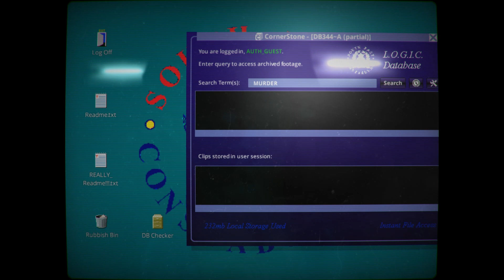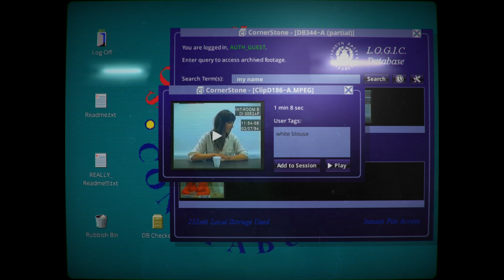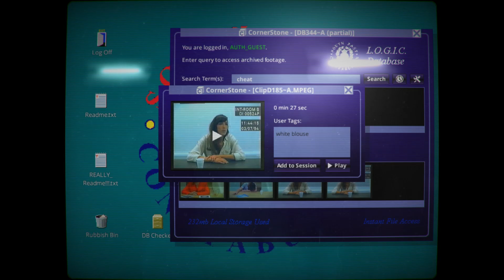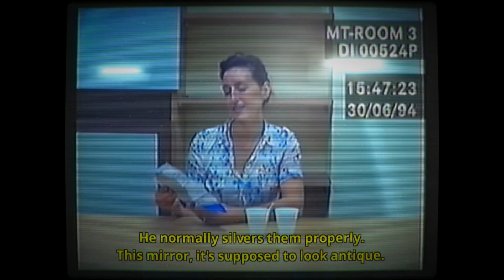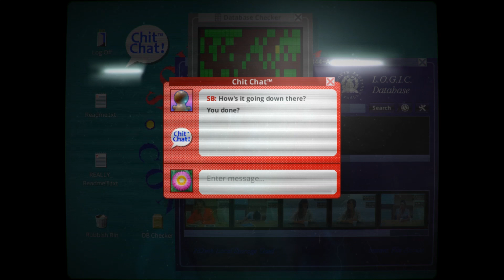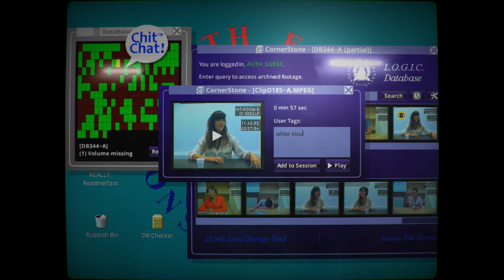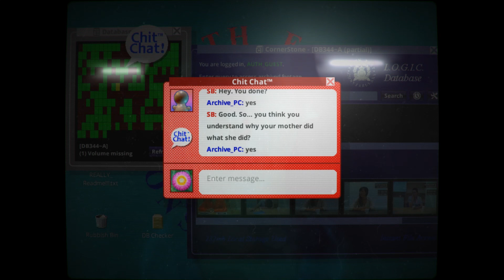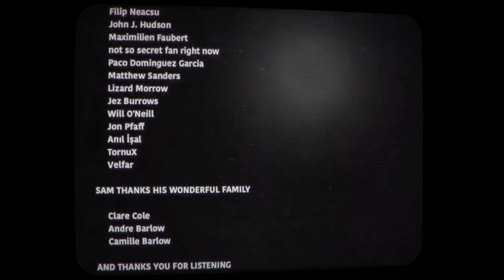Her Story - NO COMMENTARY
Hey everyone, it's me - PixelGuilt23! I decided to upload this video without commentary because the story speaks for itself. Enjoy being a detective with me!